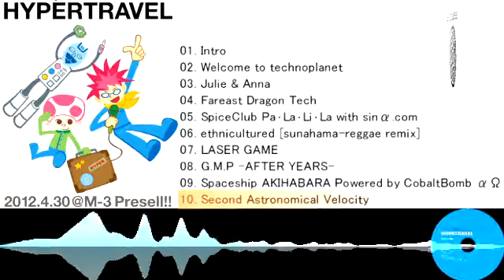"HYPERTRAVEL" XfadeDemo M3@い 05a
東京流通センター(TRC)にて開催される「M3-2012春」に参加します！
サークル名　　technoplanet
配置場所　　　第二展示場 2階
スペース番号　い 05a

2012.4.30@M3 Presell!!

HYPERTRAVEL
01. Intro
02. Welcome to technoplanet
03. Julie & Anna
04. Fareast Dragon Tech
05. SpiceClub Pa･La･Li･La with sinα.com
06. ethnicultured [sunahama-reggae remix]
07. LASER GAME
08. G.M.P -AFTER YEARS-
09. Spaceship AKIHABARA Powered by CobaltBomb αΩ
10. Second Astronomical Velocity